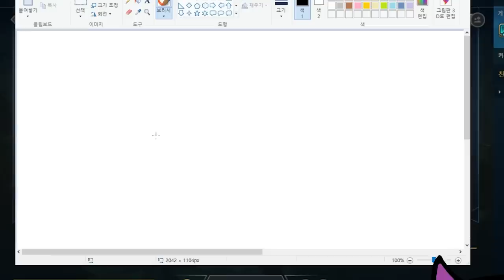시즈모드 제이스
12월4일자 방송입니다